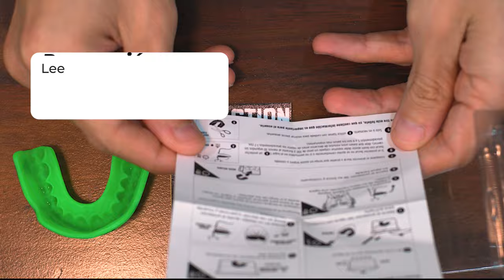Video creado para Guard PRO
Cotiza tu video para tu empresa o evento: 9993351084